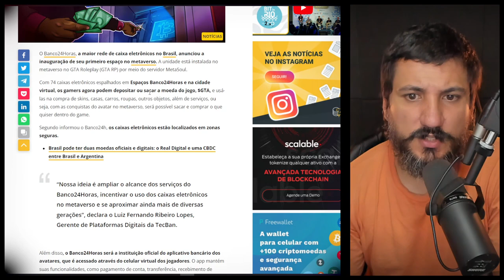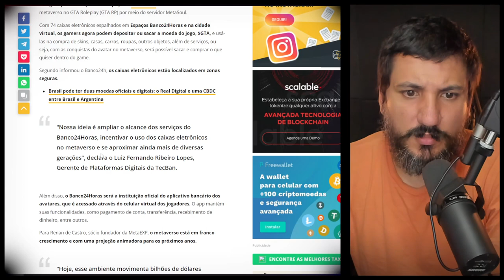EMPRESAS ESTÃO ENTRANDO EM PESO NO METAVERSO!